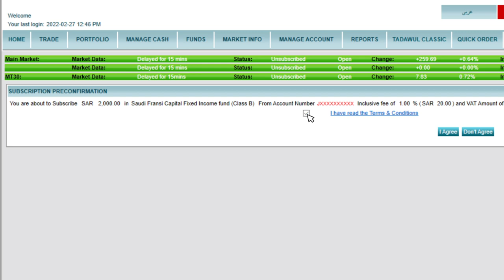How to subscribe to Saudi Fransi Capital Mutual Funds